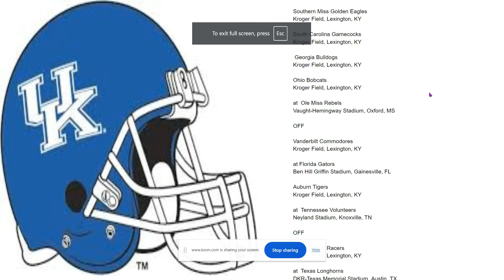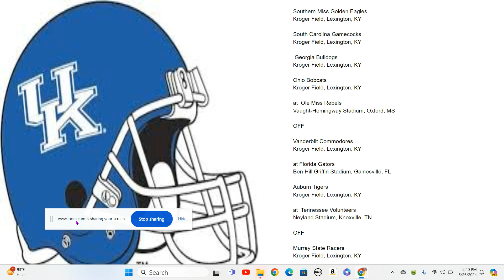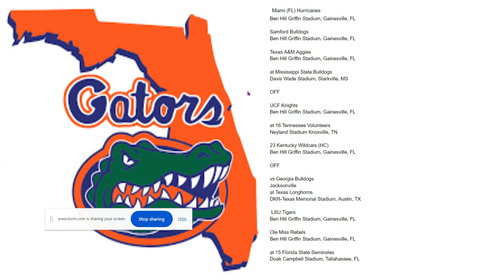Kentucky College Football 2024 in Three Minutes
In this video, I provide a quick overview of the Kentucky Wildcats football team, focusing on their head coach Mark Stoops, the offensive and defensive coordinators, and key players like quarterback Brock Vandergrift and wide receiver Dane Key. I also discuss the team's offensive struggles from the previous season and their strong running game. No action is requested from the viewers, but it's an informative update on the team's current state.